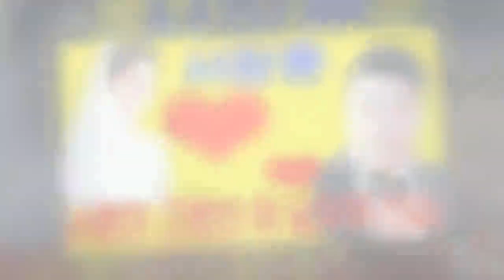서장훈, 사랑이 고팠던 이 남자의 진심